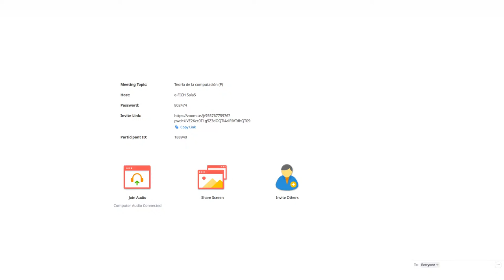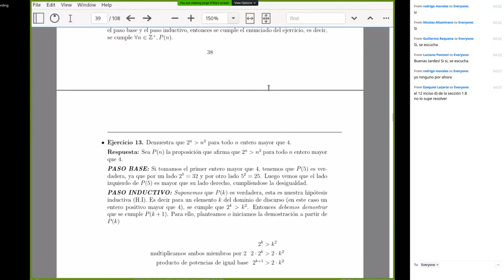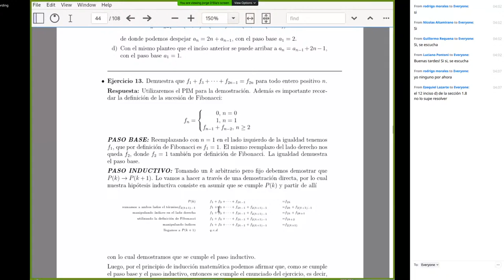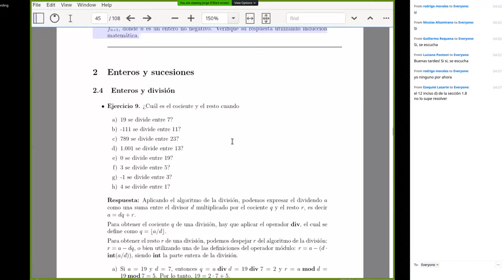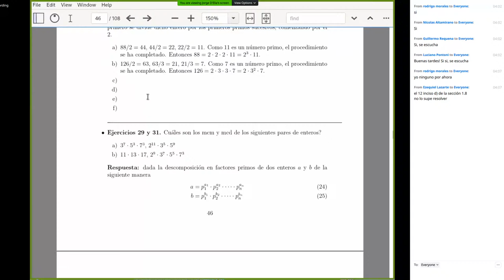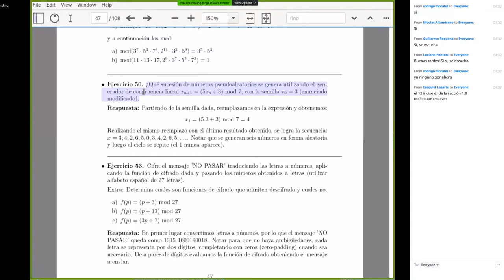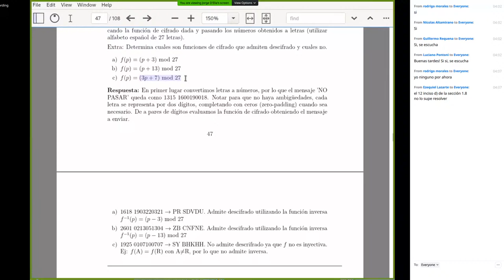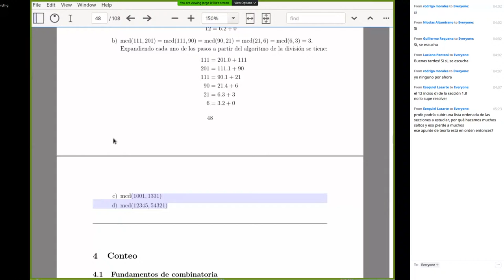Teoría de la Computación (PRÁCTICA) 29 de Abril 2021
Soy estudiante de Ingeniería en Informática. Solo voy a subir las clases a las que vaya atendiendo, no voy a grabar clases de otras carreras.